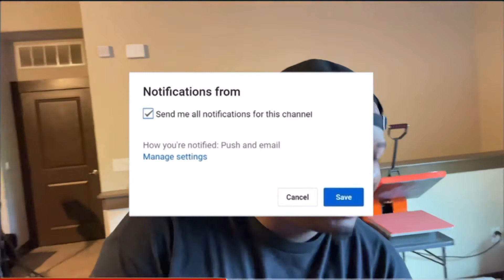ITCH POWDER PRANK ON LASAUCE AND YOUNGSLIME! (MUST SEE) THEY ALMOST CAUGHT US!!